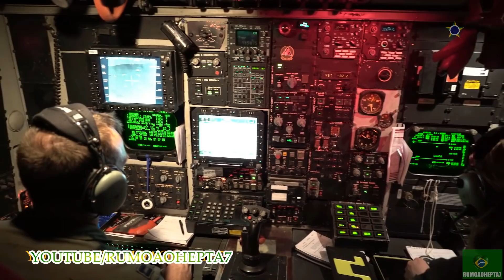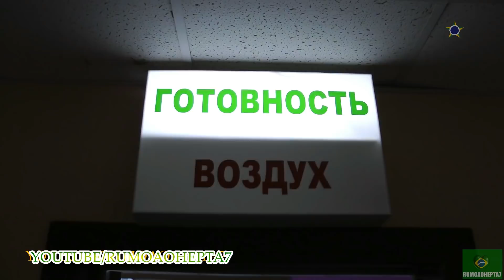Russian Air Force: The Hunt - Força Aérea Russa - Военно-воздушные силы России - रूसी वायु सेना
On 1 August 2015, the Russian Air Force, along with the Russian Aerospace Defence Forces and the Air Defense Troops, were merged into a new branch of the armed forces, now officially called the Russian Aerospace Forces.